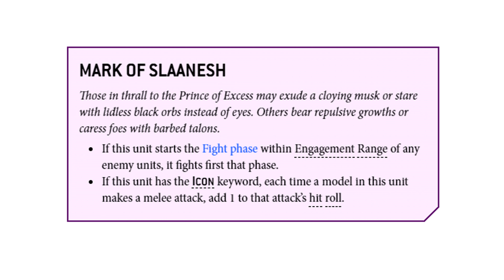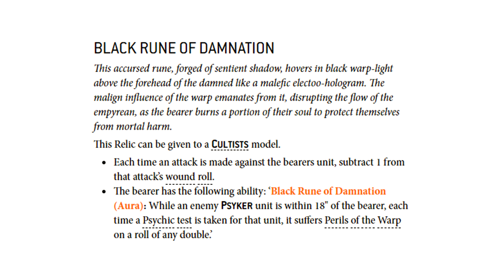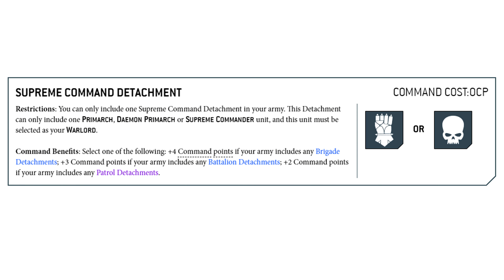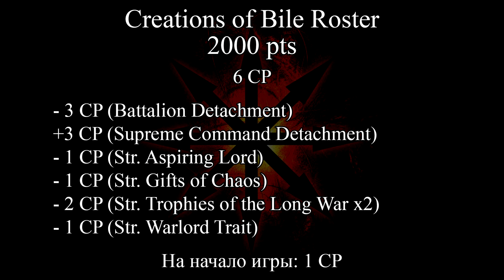Весёлые расписки, выпуск 4: Создания Байла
Создания Байла уже выигрывают турниры! Давайте же посмотрим чем